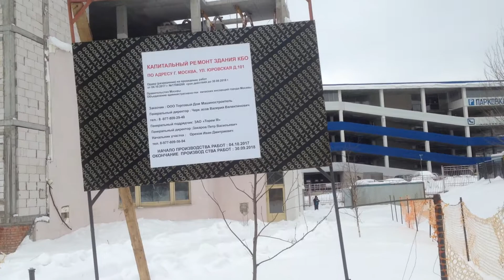Реконструкция ТРЦ "Страна" в Куркино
24 февраля 2018, реконструкция ТРЦ "Страна" в Куркино на Юровской улице